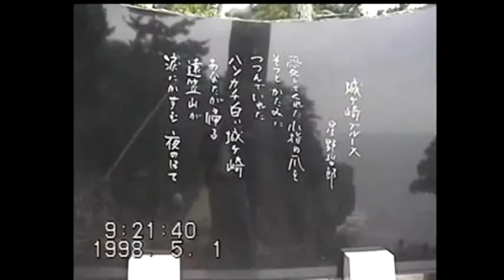阿諏訪1998 05 01 城ｹ崎・下田